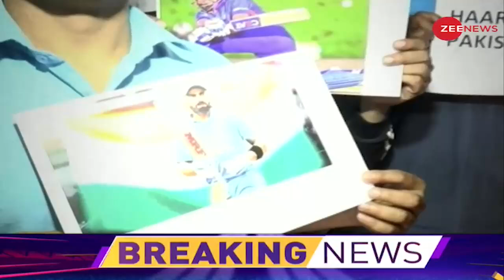Pakistan ने आज के मैच के लिए टीम का ऐलान किया | India vs Pakistan | Zee News | Latest Hindi News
Today India-Pakistan will clash in ICC T20 World Cup. The match will start at 7:30 pm. Mahendra Singh Dhoni will support team India as a mentor.

आज ICC T20 World Cup में भारत-पाकिस्तान की भिड़ंत होगी। शाम 7:30 बजे से मुकाबले की शुरुआत होगी। मेंटर के तौर पर महेंद्र सिंह धोनी टीम इंडिया का साथ देंगे।